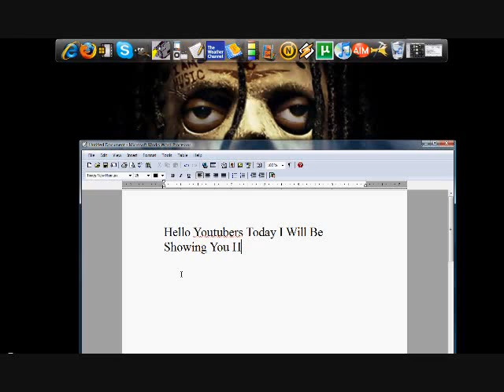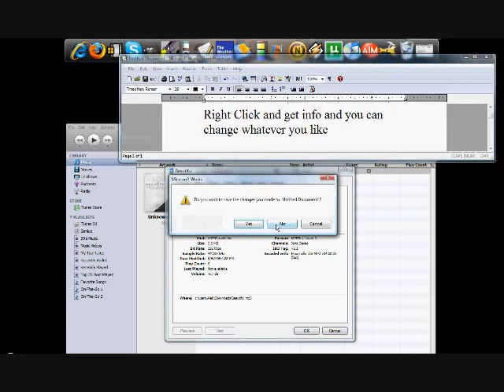How to Edit Itunes Songs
How to edit Itunes Songs on Itunes Tutorial New